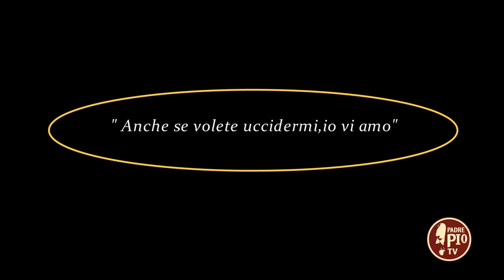"Anche se volete uccidermi, io vi amo" (Dritto al Cuore 29 Aprile 2022)